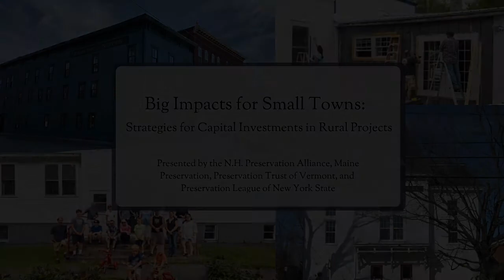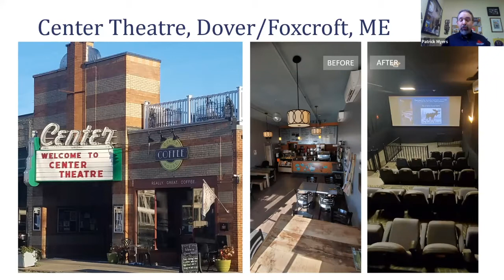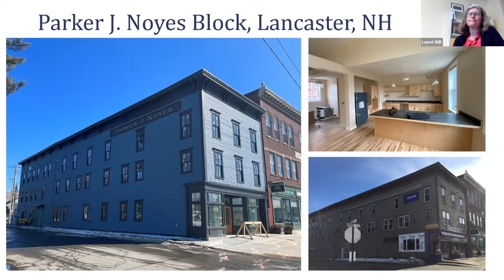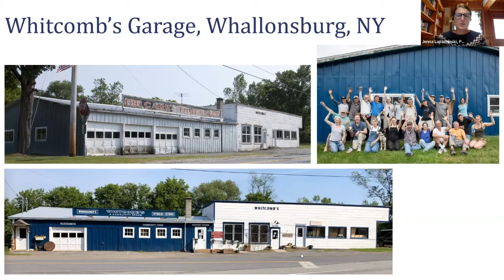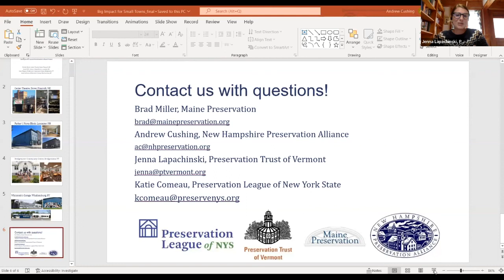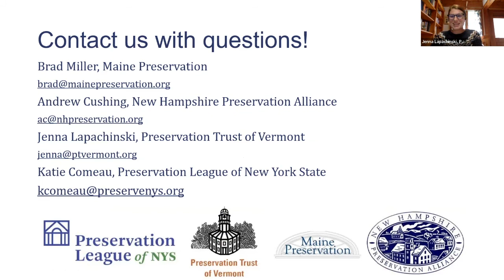Big Impacts for Small Towns: Strategies for Capital Investments in Rural Projects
Join us for a previously-recorded Zoom presentation to learn about “blue-ribbon” strategies for rural historic preservation community development projects.

Panelists from four small Northern Forest communities in New Hampshire, New York, Vermont and Maine will discuss elements of successful projects including: strategies for how to plan projects, secure needed human and financial resources, explore collaborations with arts, child care, housing and other interests, and measure and sustain positive progress and community impacts over time. Emphasis on how to position projects for community development funding.

Useful whether you’re just starting out, or need a dose of inspiration.

Presented by the N.H. Preservation Alliance, Maine Preservation, Preservation Trust of Vermont and Preservation League of New York State. We'll be drawing from our experience with our four-state grant program generously funded by the Northern Border Regional Commission.